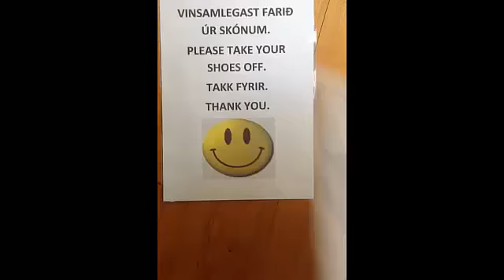JAJAJAJAJAJAJAJJA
Myndband unnið af 9. bekk á vorönn 2014. Unnið var með Prinsessuna á bauninni í tengslu við árshátíð skólans þar sem H.C. Andersen var þemað.